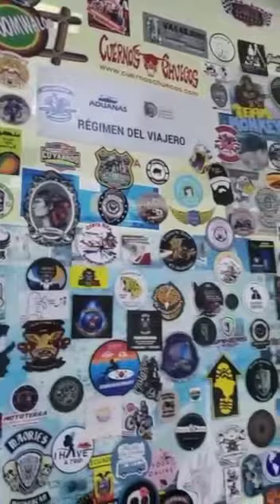DISFRUTA LAS BELLEZAS DE HONDURAS PAIS 5 ESTRELLAS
Video de Transporte Valladares